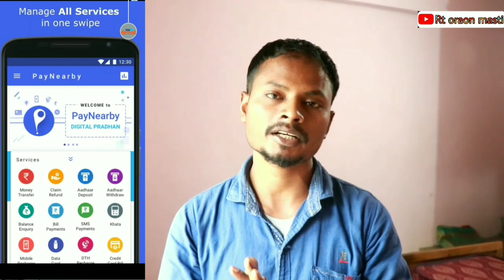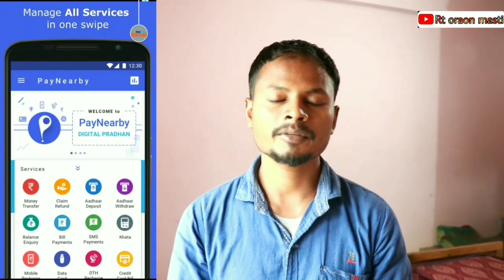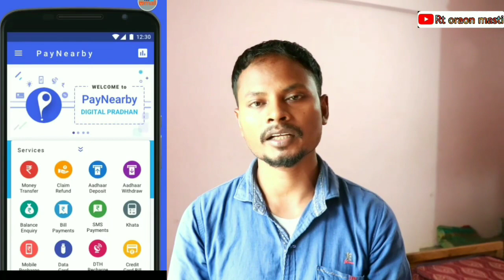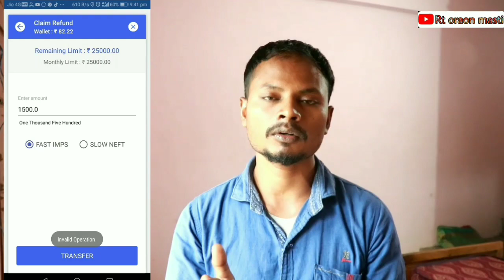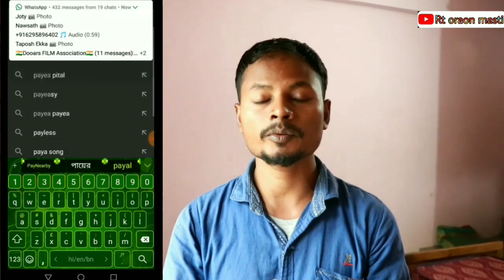PayNearby ka kala sach janlijiye full prove k sath || paynerby kya hai?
Hello doato aaj maine video me bahut he aacha jankari diya hun jo ki PayNearby k bare me he es app ne kaise aaplogo se lut reta he.. Eske bare me full prove le k video banaya hun.
Taki aap logo se kavi es tarha dhokha a ho aur aap logo ka paisa bar baad na ho...

Aur man me koi v sawal aur sujhao he too hame coment karke jarur batana hame apka sawale k jawab dene me khusi hogi thank you.

Oraon masti vlog